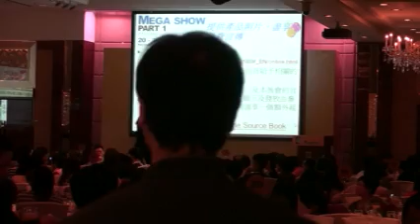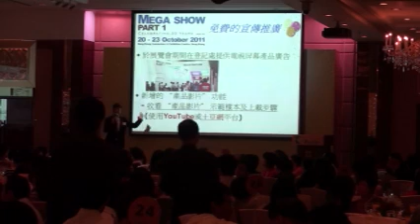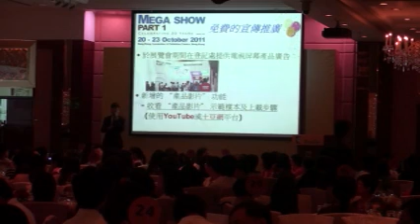15July 帝京酒店 Pre Show Briefing #5.m4v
15July 帝京酒店  Pre Show Briefing